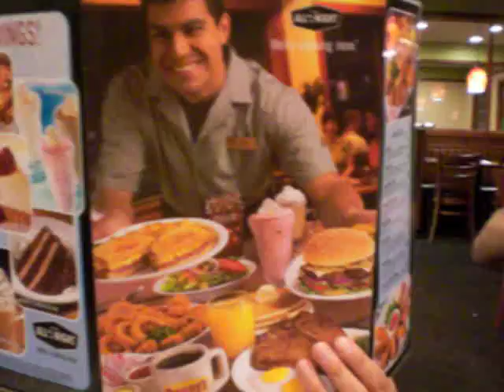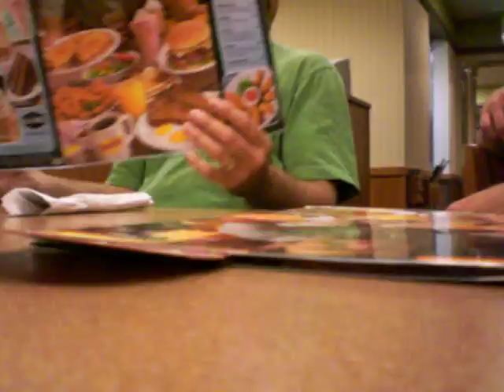Tim & Dino 2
it's all about the TP situation...